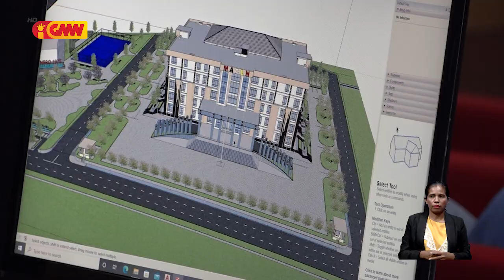Konstrusaun edifísiu MACLN sei lánsa iha fulan oin